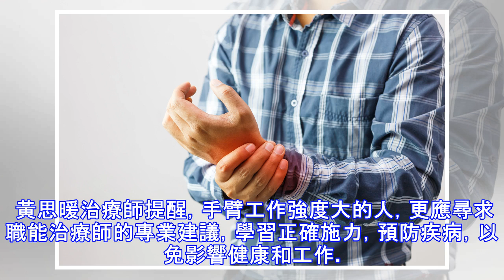手臂病痛常見 職能治療作用大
【大紀元2016年10月31日訊】（大紀元記者韓慧林紐約採訪報導）雙手臂的活動可謂最複雜精細，最具目的性，各種疾病都可能損害其正常職能，從而嚴重損害生活和工作品質。在治療中，醫生經常會推薦您去看手部職能治療師，通過專業的職能治療，幫助您最大程度的恢復手和上臂的正常活動職能，重建生活和工作質量。 紐約手部職能治療師黃思暖介紹，人們常輕視手臂病痛，並忽視預防，特別是重複動作多的工作，如果不注意勞逸結合，可致手臂患病。這些職業和人群包括日復一日掂勺烹飪的廚師、成天打字的打字員、職業網球運動員，或者常年勞作的家庭婦女等等。 常見的手臂疾病有腕管綜合症、媽媽手（即拇指肌腱腱鞘炎）、扳機指（狹窄性腱鞘炎）和網球肘（即肘外側肌腱炎）等，嚴重影響患者生活和工作質量。 「職能」二字體現了職能治療處理疾病的特點，也是它區別於物理治療等醫療行業的獨特之處。 職能治療師擅長根據患者病情，借用專業輔具，設計符合病情的不同強度和各種方式的運動，讓肢體傷病部分得到休息以減輕炎症，同時不限制正常肢體部分的活動，通過有規劃有步驟的治療過程，不僅恢復簡單的活動能力，更恢復工作和生活的「職能」能力。 在職能治療中，治療師也使用熱、超聲、電刺激等方法，以幫助患者緩解病痛。 紐約手部職能治療師黃思暖正在仔細看診。（張學慧／大紀元） 黃思暖治療師以病例說明手部職能治療的具體作用。 一個男孩在運動中傷到了手指的肌腱，手指變形上...